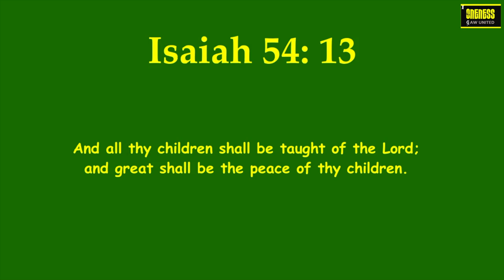Daily Diamonds | Day_61 Ep_2 | Oct 17 | Isaiah 54: 13 | Verse a day makes your way